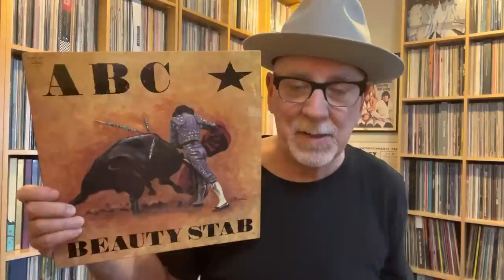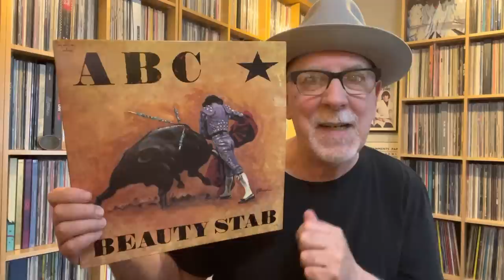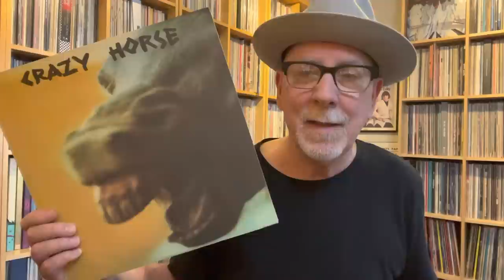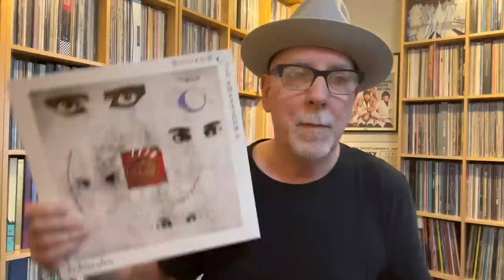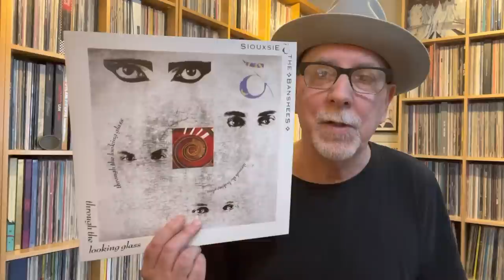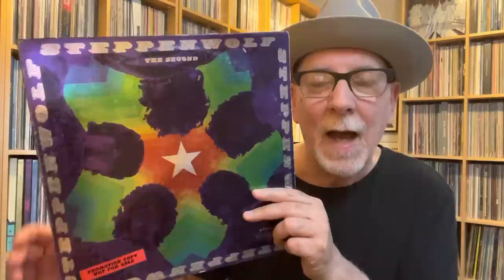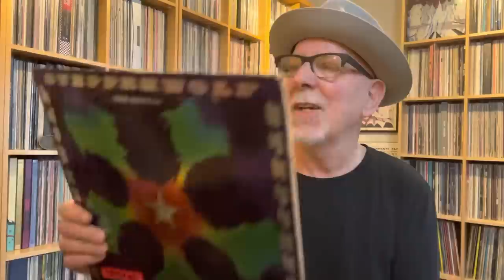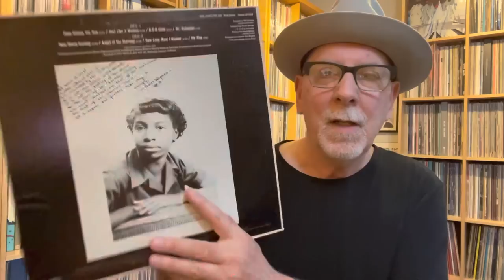It’s the Music Stupid 6